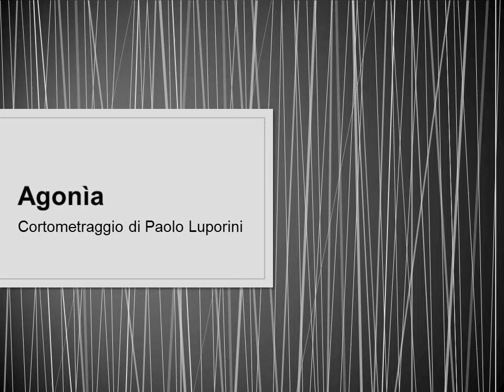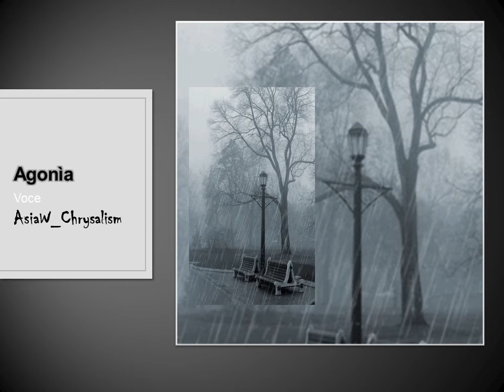Agonìa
"Agonìa" è un cortometraggio di Paolo Luporini e Asia Wave Chrisalism che è ispirato agli ultimi istanti di una nonna che cercava le parole della sua ultima preghiera e ricordava solo tre nomi: "Gesù, Giuseppe e Maria". Quella nonna si chiamava Natalina.
Le immagini e le gif sono state raccolte nella rete...